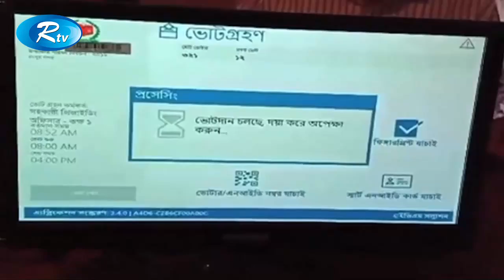Rtv News | সকালের সংবাদ | 24 March-2019 | Sokaler Songbad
News : Rtv News সকালের সংবাদ 24 March-2019 Sokaler Songbad

- Team RTV